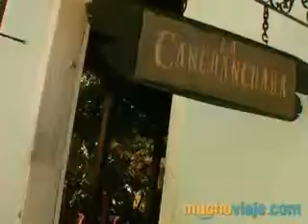Spanish listening exercise. Intermediate. "Trinidad"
Level B1/B2

Check subtitles for the phonetic transcription and answers for the exercise.